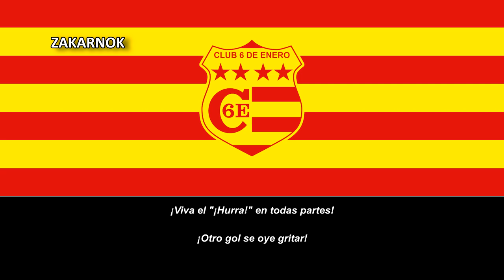Himno del Club 6 de Enero